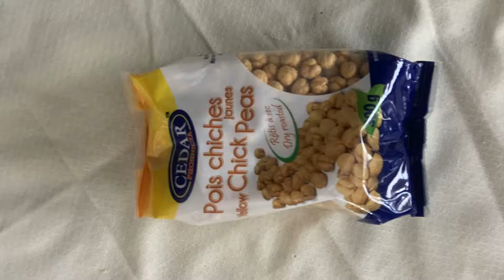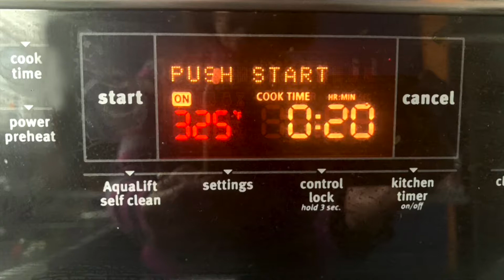Nokhodchi/شیرینی نخودچی, Soft and Simple traditional Persian cookie, Gluten free, Vegan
Nokhodchi شیرینی نخودچی,  is one of the Persian's sweets that are found in most homes celebrating Norouz (March 21).

Ingredients:
2 Cups Roasted Chickpeas flour
1 Cup Icing Sugar
1/2 Cup Vegetable Shortening or Ghee
1 TSpoon Cardamom